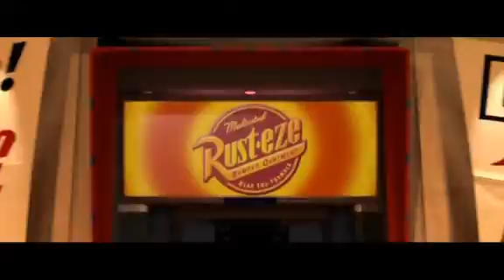Muly birthday greeting from Speedy Mcqueen